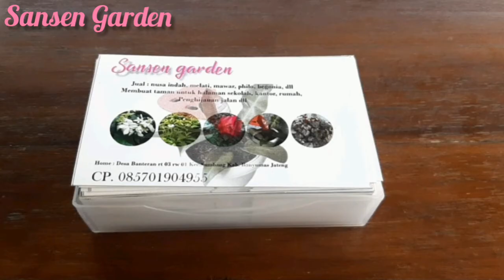Galeri packing penjualan tanaman hias minggu ini || Sansen Garden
Galeri packing penjualan tanaman hias minggu ini
@owner  :bapa
@admin : mama

@maturnuwun om alip sudah membantu packing dan driver delivery order tanaman hias ke para pembeli
@karena my owner masih harus bedrest

CV. Sansen Garden
Home : Banteran Sumbang Banyumas Jateng
CP.      : 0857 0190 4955 || 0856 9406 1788
@don’t stop follow Channel Sansen Garden